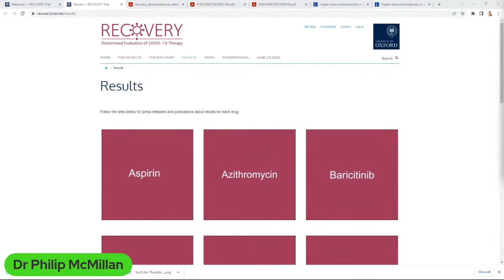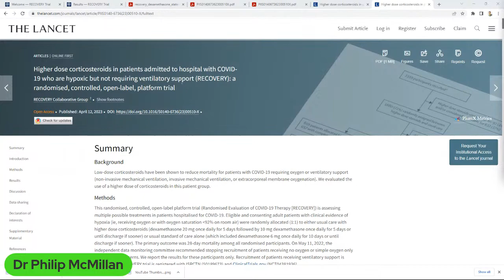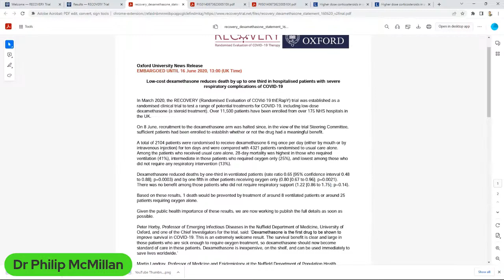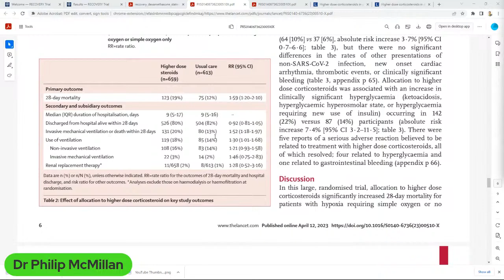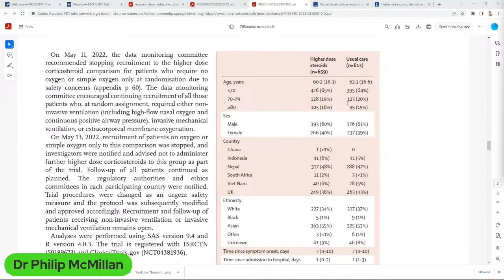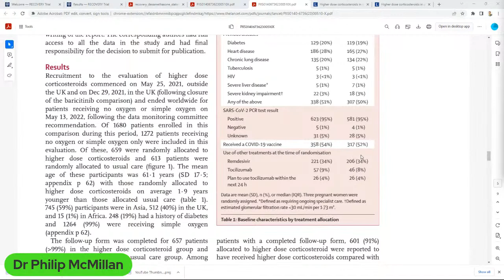How could High dose steroids fail in severe COVID-19? Conflict of Interest?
Low dose dexamethasone has been in use since June 2020 and saved lives across the world. The ongoing research into high dose dexamethasone was not started until May 2021!

This Lancet paper demonstrates that high dose is less beneficial than low dose. Does it make sense?

Steroids should work irrespective of the dose, or not at all.

Reviewing the recent paper from Oxford RECOVERY trial.
Abani, Obbina, et al. "Higher dose corticosteroids in patients admitted to hospital with COVID-19 who are hypoxic but not requiring ventilatory support (RECOVERY): a randomised, controlled, open-label, platform trial." The Lancet.

Timecodes
0:00 Intro
0:12 Surprising failure of high dose steroids in Oxford recovery trial for COVID-19 treatment.
4:34 Inconsistency in effectiveness of high dose steroids in severe COVID-19 treatment.
9:04 Effectiveness of high-dose steroids in treating severe COVID-19 questioned due to potential changes in disease trajectory post-vaccination.